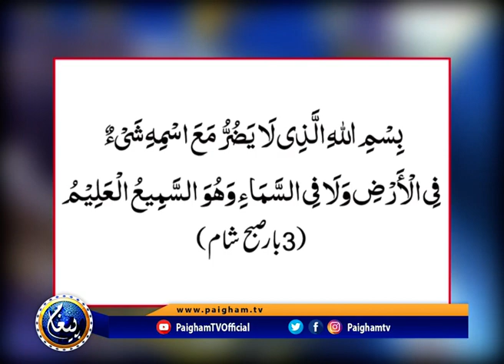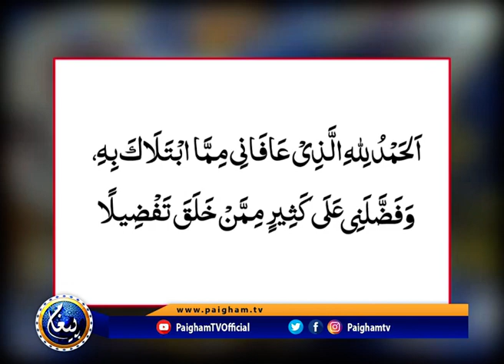Paigham Special | Prof Dr Ijaz Ahmad | Ajmal bhatti | Paigham TV Official